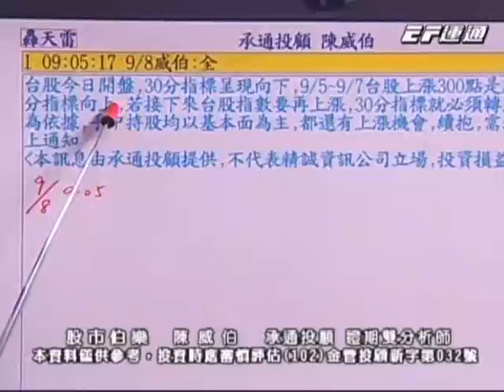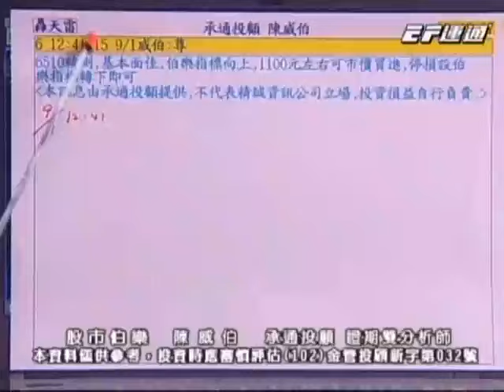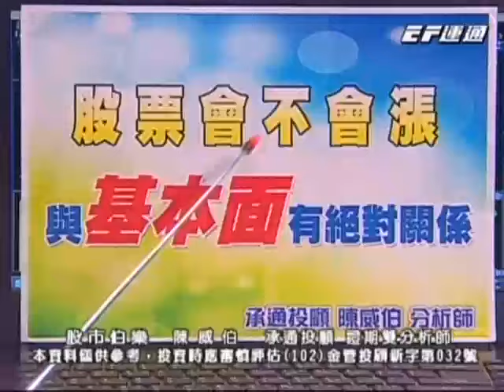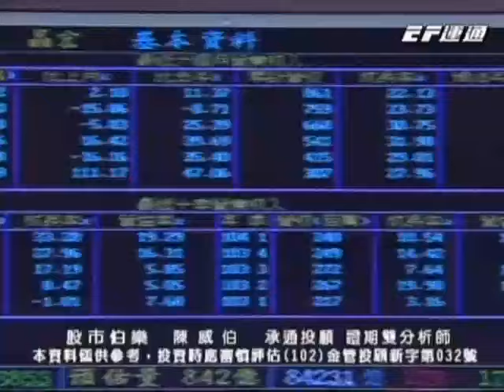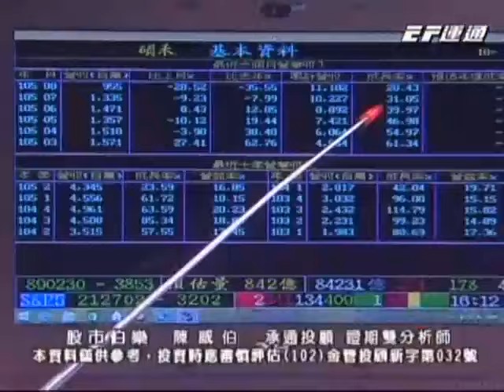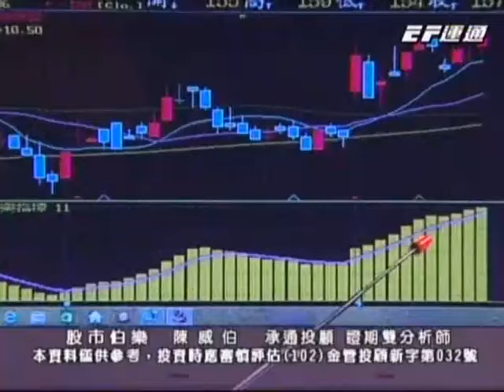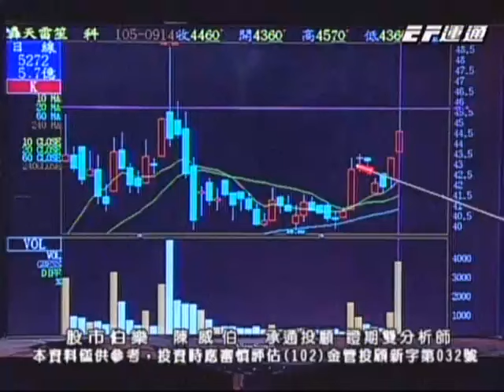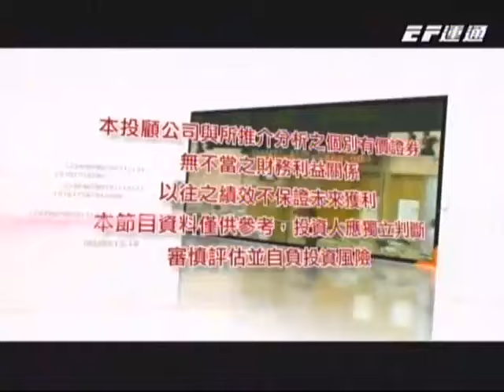20160914 1700 陳威伯 股市伯樂